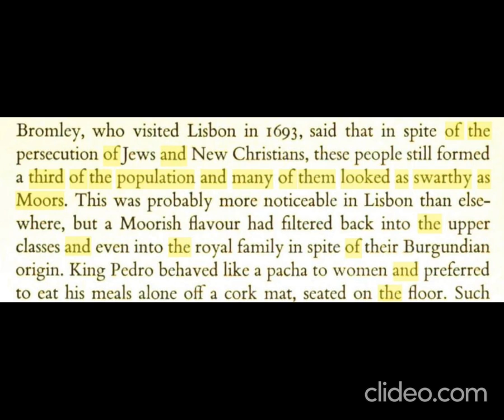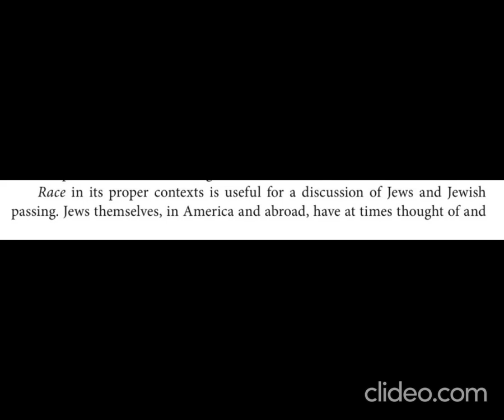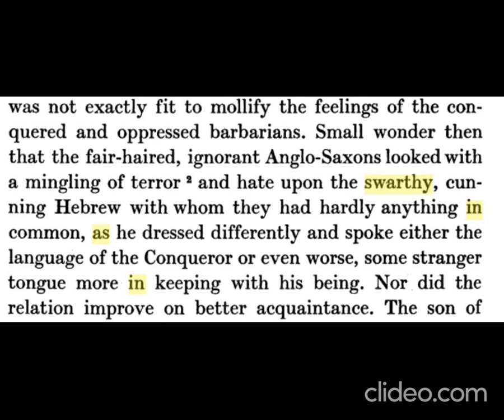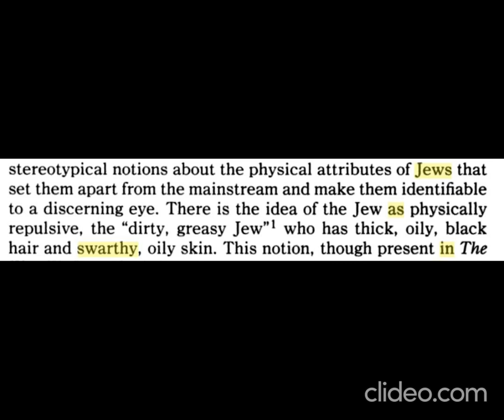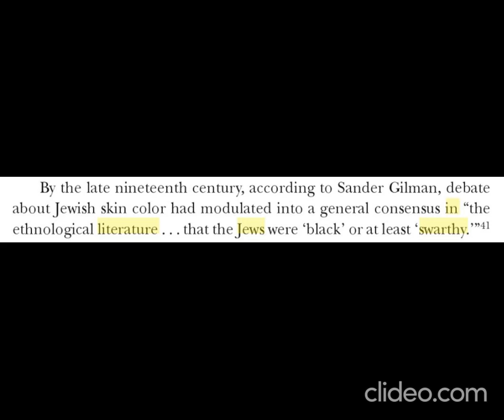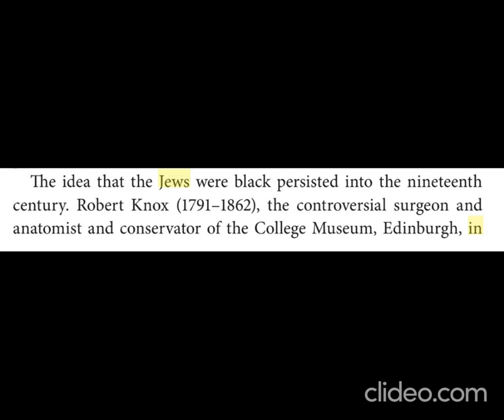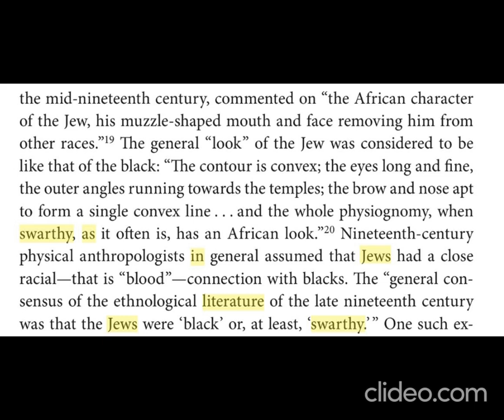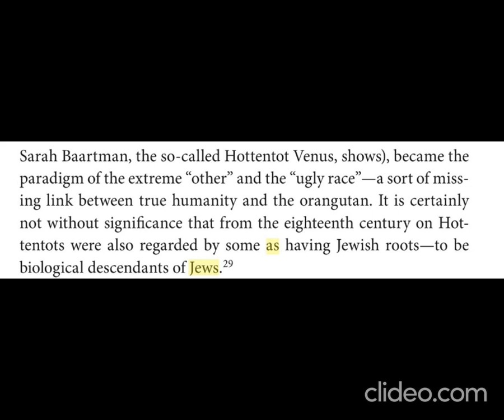Description Of Jews/Hebrews In Literature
Jews also commonly are portrayed as swarthy and hirsute. In fact, there is a brown, edible woodland fungus, Auricularia cornea commonly referred to as Hairy Jew's ear.[9]